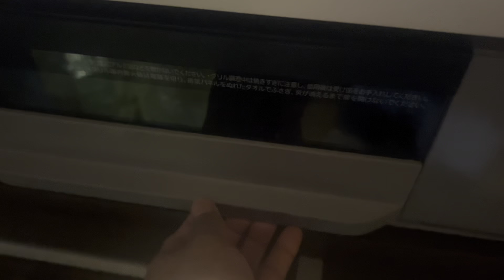ครั้งแรกในชีวิตกับฟักทองสปาเกตตี ทำเมนูอะไรดี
ฟักทอง#￼ ฟักทองสปาเกตตี#￼￼ เมนูใหม่